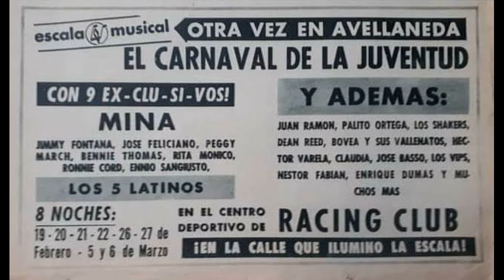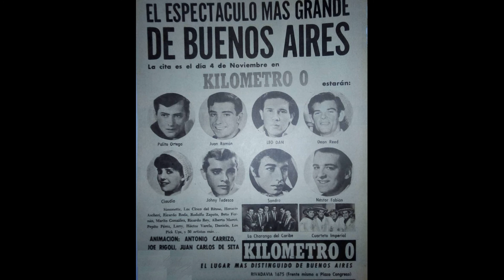Palito Ortega (Compilado Flyers)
Tema: "Despeinada"